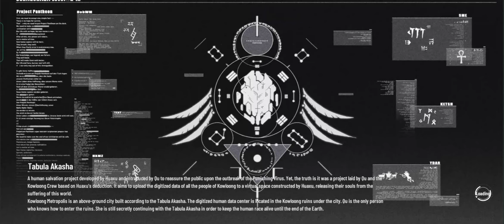BOOK OF TORO (Part 3) || Punishing : Gray Raven [Global]